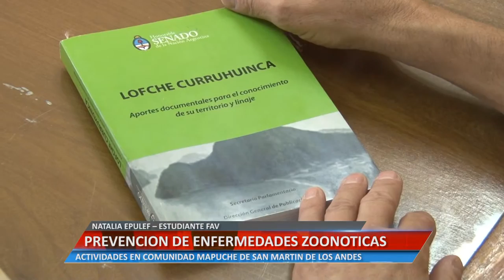PREVENCIÓN EN ENFERMEDADES ZOONOTICAS. NATALIA EPULEF – ESTUDIANTE FAV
ACTIVIDADES EN COMUNIDAD MAPUCHE DE SAN MARTÍN DE LOS ANDES.

Facebook.com/uniriotv
Twitter.com/uniriotv
Instagram.com/uniriotv
Web - uniriotv.unrc.edu.ar
o envianos un email a
UniRio TV
Universidad Nacional de Río Cuarto
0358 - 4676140